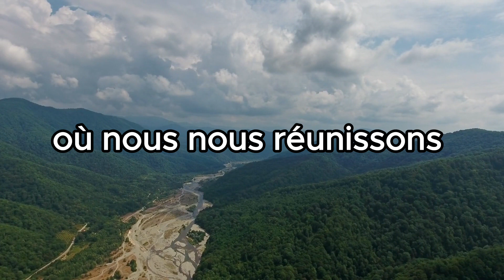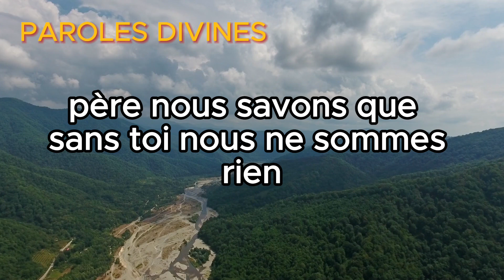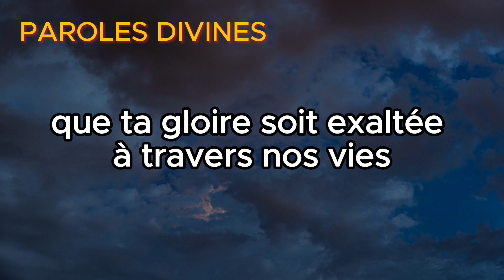Prière du Matin pour un Weekend Bénie : Demander la Protection et la Bénédiction Divine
Prière Matinale du Vendredi 14 Juin 2024 🙏

►COMMENTE ! 💬
►PARTAGE ! ➤